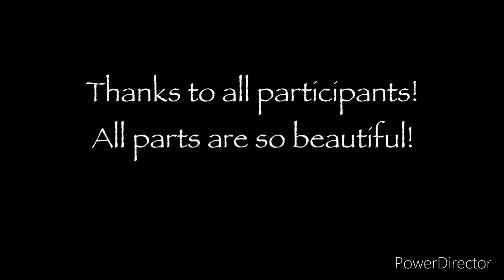Pokémon Performances MEP - Blow [COMPLETE]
AHHHHHH ITS FINALLY DONE TYSM TO ALL OF THE PARTICIPANTS YOU ALL DID AMAZING 😍😍😍😍😍😍🥰🥰🥰🥰🥰